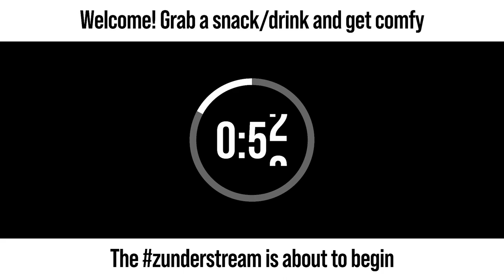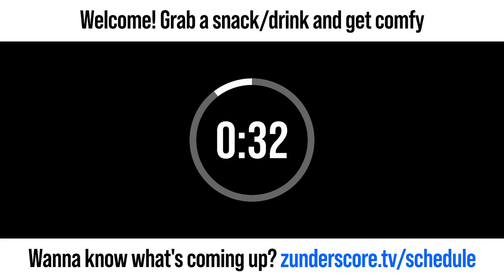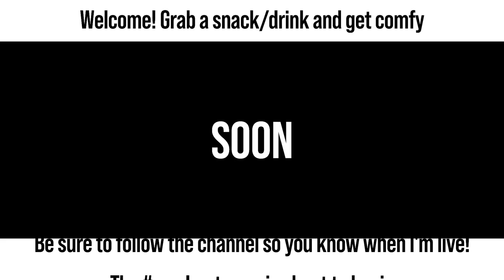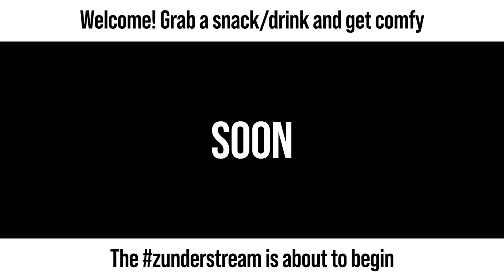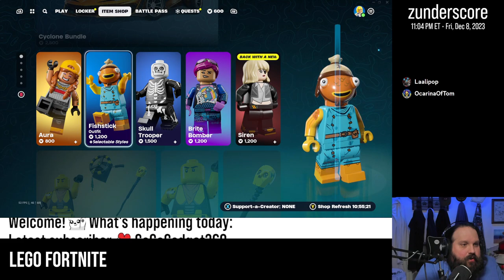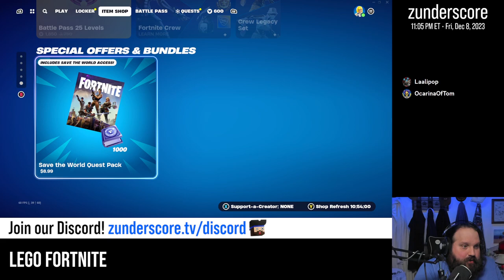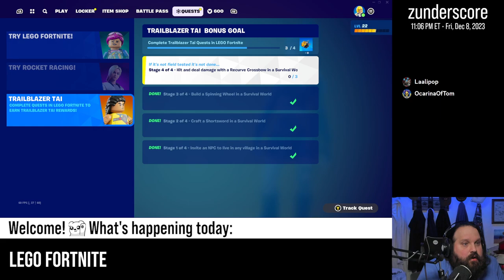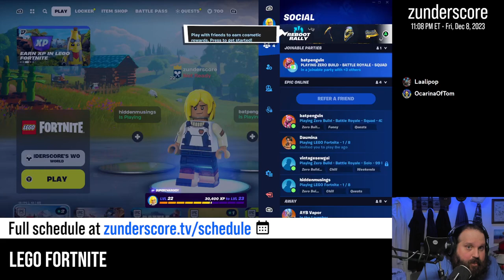zunderstream Show Archive - 2023-12-08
🎬: "Grab some bricks, it's time to LEGO Fortnite!"